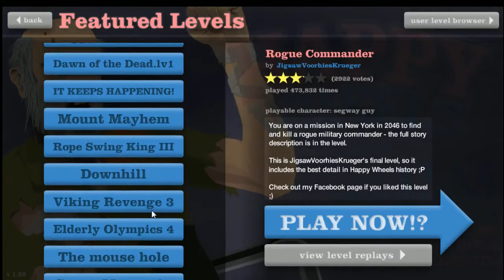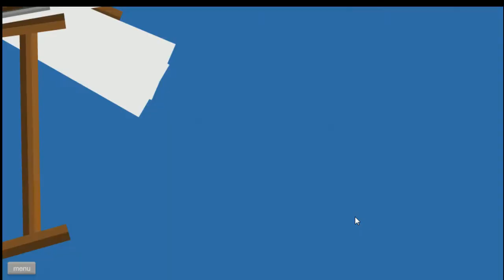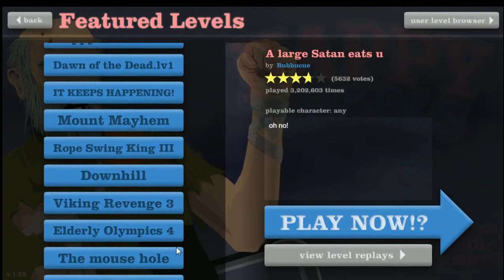Happy Wheels - 9 - The WIIIIIIIIILD West!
WHERE ARE THE GUNS AND ALCOHOL!?!?
HMM!?!?!